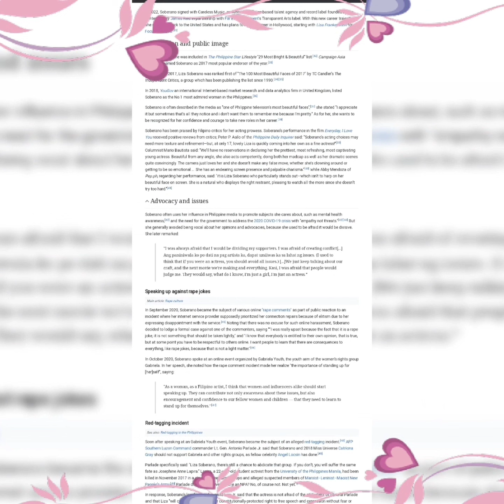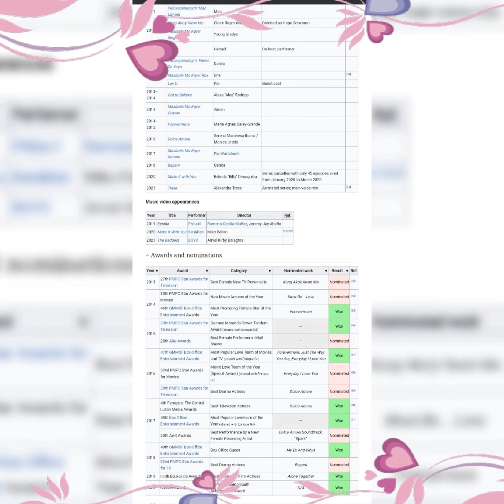Liza Soberano is an American and Filipino Actress in the Cinema of Philippines Awesome Pics of Liza😍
Liza Soberano
Soberano in 2016
Born Hope Elizabeth Hanley Soberano

January 4, 1998 (age 26)
Santa Clara, California, U.S.
Citizenship

    United StatesPhilippines

Occupations

    Actressmodel

Hope Elizabeth Hanley Soberano (/ˈlaɪzə/ LY-zə; born January 4, 1998) is an American and Filipino actress. Born in Santa Clara, California, she relocated to the Philippines with her father and relatives to pursue an acting career. She started her career with supporting roles in dramas and comedies before playing lead roles in television series and blockbusters. She had her breakthrough in the series in Forevermore (2014), marking the first of her successful collaborations with Enrique Gil. She has received a FAMAS Award, a PMPC Star Award and four Box Office Entertainment Awards, and was named by Tatler twice as one of the most influential Filipino personalities in Asia.[1]

Named as the "Box Office Queen" at the 49th Box Office Entertainment Awards, Soberano has starred in a string of blockbuster films such as Just The Way You Are (2015), Everyday I Love You (2015), My Ex and Whys (2017) and Alone/Together (2019). Named as one of the "TV Queens at the Turn of the Millennium" at the 33rd PMPC Star Awards for Television, she is also notable for her lead performances in several television series such as Forevermore (2014), Dolce Amore (2016), Bagani (2018), Make It With You (2020) and Trese (2021). She made her Hollywood debut in a supporting role in the horror comedy Lisa Frankenstein (2024).
Early life

Hope Elizabeth Hanley Soberano was born on January 4, 1998 in Santa Clara, California, the only child of a Filipino father, John Castillo Soberano, and an American mother, Jacqulyn Elizabeth Hanley.[2][3][4] She was raised in Visalia, California, by her paternal grandparents when her parents separated.[5][6] At age ten, she moved to Manila, Philippines with her father and relatives.[7]
Career
2011–2014: Beginnings

She was offered modeling work for print ads at the age of 12 after moving to Manila. When she was 13, she was discovered by a talent scout and introduced to Ogie Diaz, her new talent manager. Her talent manager urged her to learn Filipino so she could land successful television and film projects because she couldn't speak the language at the time.[3][2][8]

Soberano made her acting debut in the anthology series Wansapanataym (2011), under the stage name Hope Soberano.[3] She then had a minor role as Claire Raymundo in Kung Ako'y Iiwan Mo (2012). In 2013, she adopted the stage name Liza Soberano at the suggestion of Malou Santos of Star Creatives.[9] She next appeared in the film Must Be... Love.[3] In 2013 she also starred as Gillian in She's the One with Bea Alonzo, Dingdong Dantes and Enrique Gil. A year later in 2014, she joined the primetime television series Got to Believe as Padilla's other love interest.[10]
2014–2015: Breakthrough with Forevermore

In the successful romantic comedy television series Forevermore (2014), Soberano made her debut as the strawberry farmer Maria Agnes Calay with Enrique Gil, who played Alexander "Xander" Grande III, a hotel business heir who gradually becomes Agnes' love interest. The series finale earned a 39.3 percent rating.[11][12] The success of the TV series made Soberano and Gil gain popularity.[13][14][15]

Following the success of Forevermore, Soberano starred in the film based on the Wattpad book The Bet. The film adaptation, initially titled as the same name as its source material was renamed Just The Way You Are (2015).[16][17][18][19]

In October 2015, Soberano and Gil then starred in a romantic drama film with Gerald Anderson, Everyday, I Love You, directed by Mae Czarina Cruz-Alviar.[20][21][22]
2016–present: Continued success, loveteam separation and expansion to Hollywood

In February 2016, Soberano starred in the romantic comedy melodrama series Dolce Amore. She portrays Serena Marchesa, a young girl raised in Italy by her adoptive parents. Though she lives a good life, she cannot shake off the feeling that an important part of her identity seems to be missing. In August 2016, it was announced that Soberano had signed as the new face of Maybelline.[23]

In 2017, Soberano starred in the romantic comedy drama film My Ex and Whys opposite Enrique Gil. The film was directed by Cathy Garcia Molina, who had previously worked with her in Forevermore.[24] The film was released in February 2017, grossing ₱31.5 million on its first day and won her the Box-Office Entertainment Award for Box Office Entertainment Award for Box Office Queen.[25]

In May 2017, Soberano confirmed that she would star as the comics superheroine Darna in a planned film adaptation.[26] However, she withdrew her role in 2019 due to an injury she suffered while taping for Bagani.[27] Bagani ran from March 5 to August 17, 2018.[28]

The following cancellation of Make It with You due to the COVID-19 pandemic in the Philippines and its network's franchise renewal